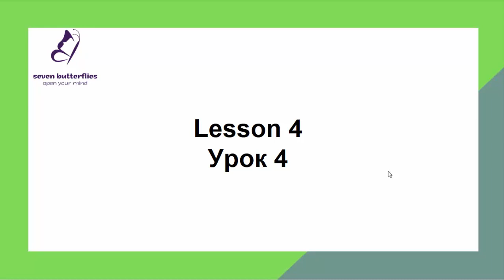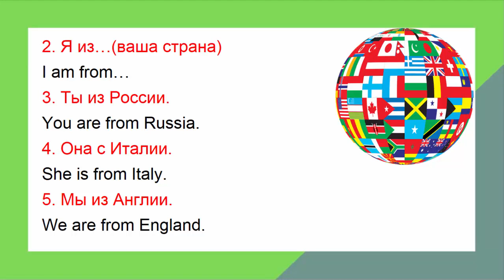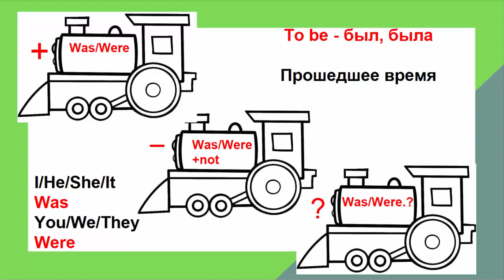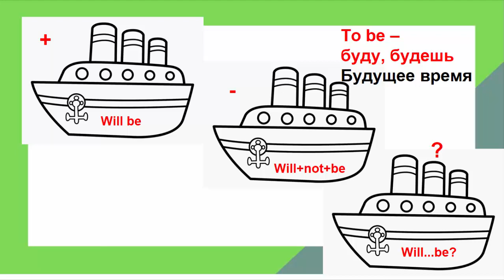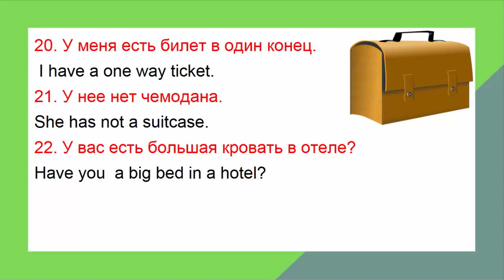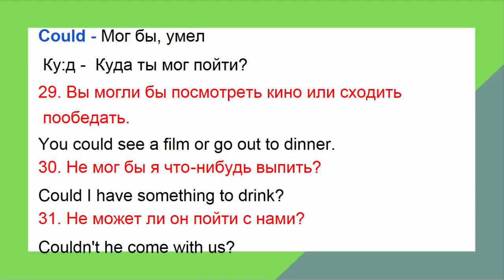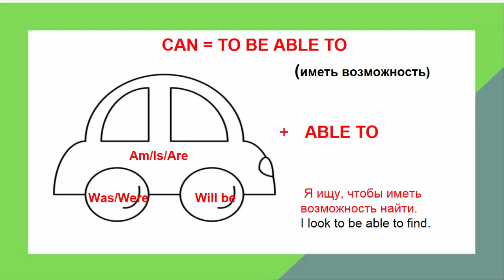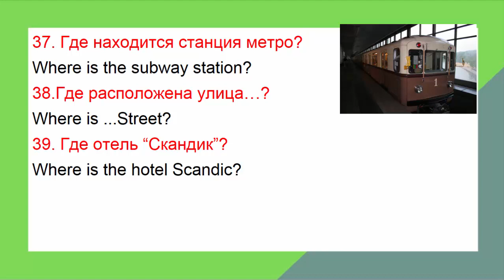Эйдетика для туриста. Урок 4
Урок 4. Освоение базовых глаголов и употребление их в предложениях.